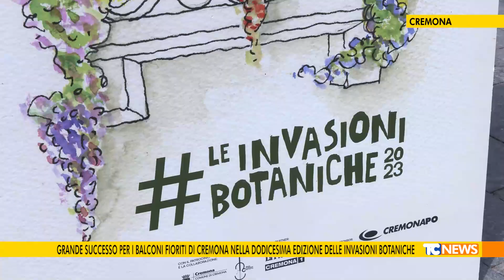Grande successo per i balconi fioriti di Cremona nella dodicesima edizione delle Invasioni Botaniche